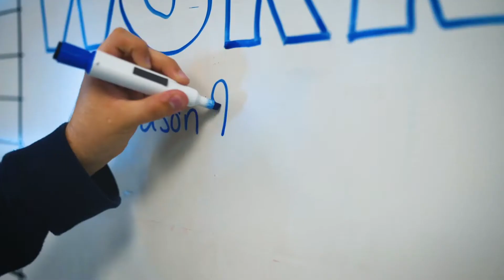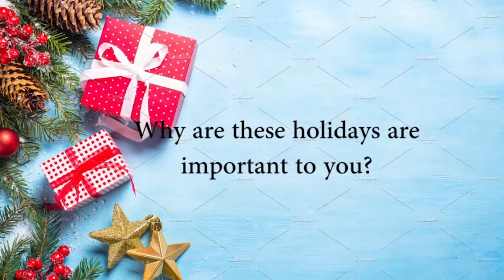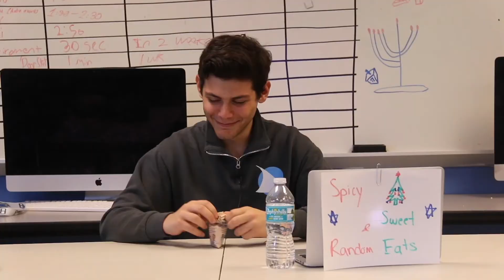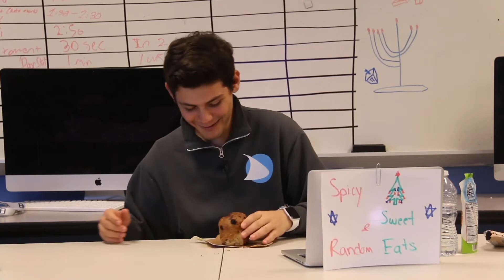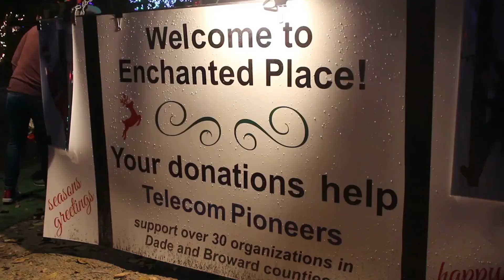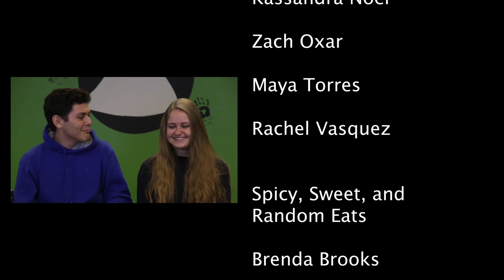WSRK Season 9 Episode 9 Holliday Special